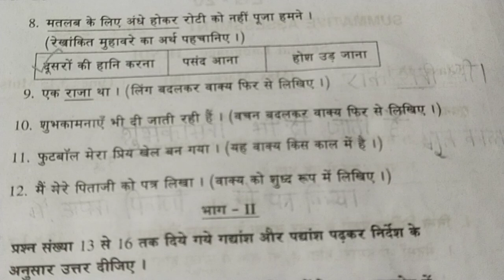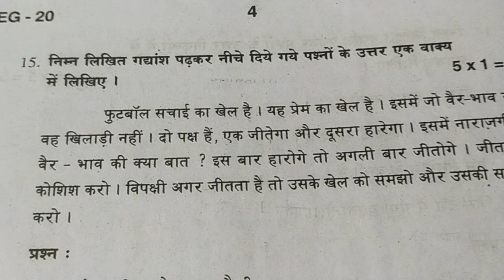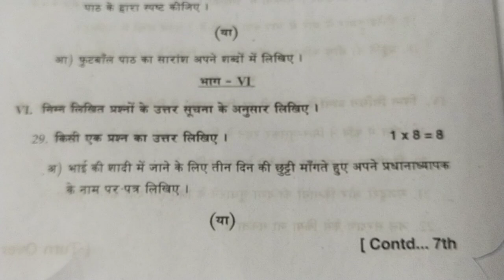9th class Govt # S.A-1 # Hindi model paper